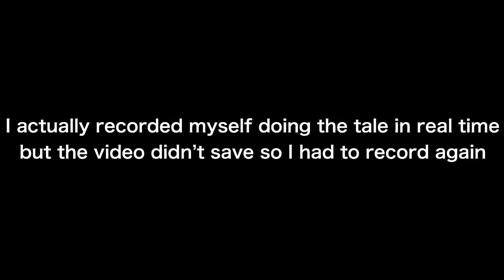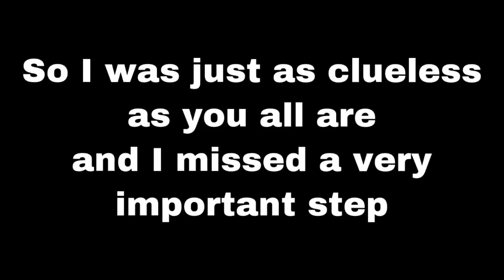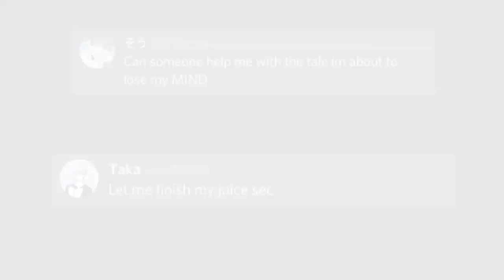[ENG CC] Dragon Raja “Music Box Tale” Tale Guide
S2-Valhalla Sou